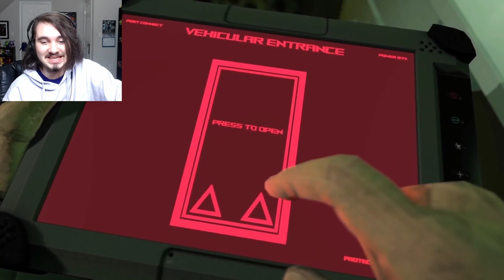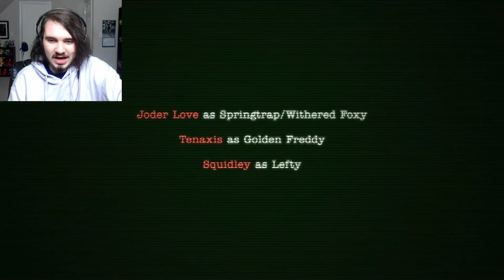JonnyBlox Reacts to '[SFM] An Interview with Foxy - j-gems'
Five Nights at Freddy's (FNAF) SFM Animation REACTION!! FNAF The Interviewed An Interview with Foxy by j-gems!!